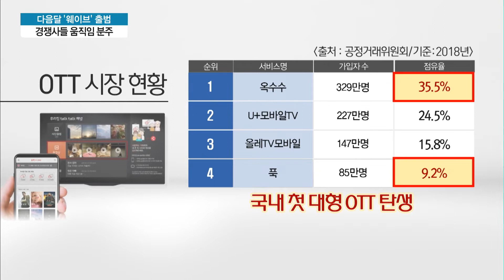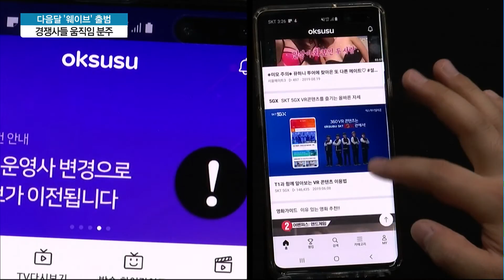'옥수수·푹' 통합 OTT 출범 확정...시장 판도변화 예고 / 머니투데이방송 (뉴스)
08/20 MTN 투데이

공정거래위원회가 SK텔레콤의 OTT '옥수수'와 지상파 3사가 서비스하는 '푹'의 합병을 최종 승인했습니다. 다음달 통합법인 '웨이브'가 출범할 예정인데요. 넷플릭스 같은 글로벌 OTT와의 대결이 본격화되는 가운데 경쟁사들의 움직임도 분주해질 것으로 보입니다. 이명재 기자의 보도입니다.